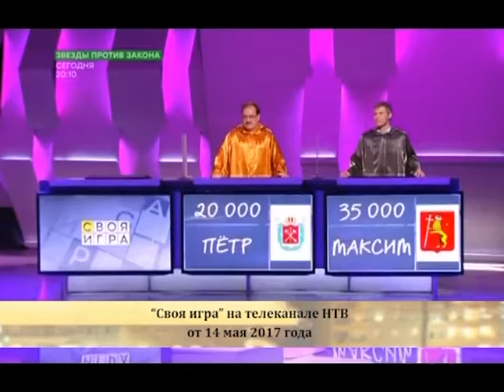победитель "Совей игры" - владимирский радиоведущий Максим Кузнецов